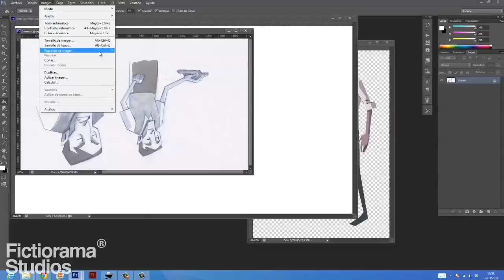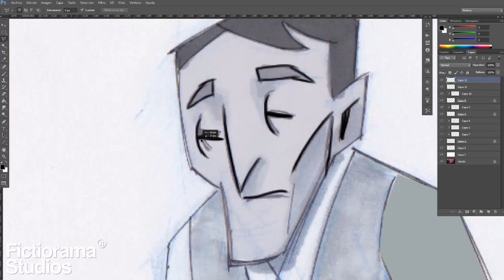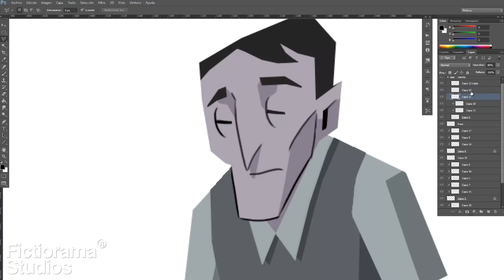"Dead Synchronicity" - Martín Martínez drawing the barman character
This is Martín Martínez, artist at Fictiorama Studios... hard at work! He's drawing the "barman", a quite intriguing character of "Dead Synchronicity: Tomorrow comes Today" point and click adventure.

Music from the "Dead Synchronicity: Tomorrow comes Today" soundtrack.